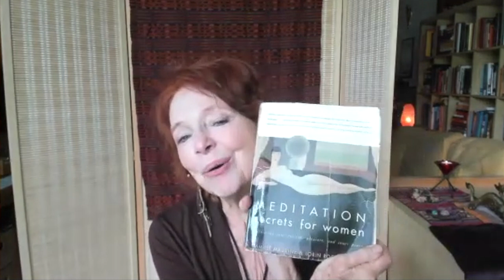Ep186: Meditation Secrets For Women - Camille Maurine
In this episode I am joined by Camille Maurine, meditation mentor, dancer, and author of ‘Meditation Secrets For Women’ written with her husband Dr Lorin Roche.

Camille describes her turbulent upbringing and how her discovery of practices of mediation and embodiment saw her embark on over 50 years of adventure and exploration.

Camille recalls her performance career in dance and theatre, how she used movement to learn to feel her emotions, and the practices she uses to process strong feeling.

Camille recounts meeting Lorin Roche at a time when she had rejected romantic relationships, and how she drew on inner processes and practices to open into relationship with him.

Camille also discusses meditation secrets for women, why one should not fear the depths, how to honour one’s rhythms, and reflects on the limitations of male-oriented religious and spiritual systems.

Also available on Youtube, iTunes, & Spotify – search ‘Guru Viking Podcast’.

Topics Include:

00:00 - Intro
01:04 - Camille’s upbringing
05:32 - Discovering dance at the time of her mother’s death
06:40 - The path of spirituality, creativity, and love
10:16 - Studying philosophy and looking for the essence in all
12:51 - Marriage to Lorin Roche
15:09 - Learning how to feel emotion
19:00 - Calling the inner beloved
20:32 - Camille leads a drinking practice
22:26 - Meeting Lorin Roche
28:13 - Empowerment and vulnerability
30:14 - From inner marriage to relationship with Lorin
36:25 - When love feels like dying
38:49 - Connection and awe
40:12 - Practices for working with strong emotion and deep patterns
45:16 - Primal, primary, and primordial creativity
52:39 - Meditation Secrets For Women
57:10 - Do not fear the depths
01:01:08 - Honouring your rhythms and hormonal cycles
01:05:02 - Male-oriented religions and spiritual traditions
01:09:37 - Tragic misunderstanding about meditation
01:13:02 - Camille’s contribution to Lorin’s ‘Radiance Sutras’ rendering of the Vijnana Bhairava Tantra
01:19:40 - Training meditation teachers
01:26:30 - Concluding remarks

Music 'Deva Dasi' by Steve James